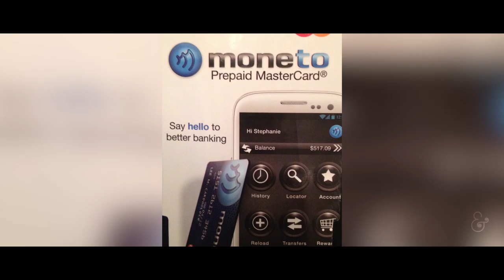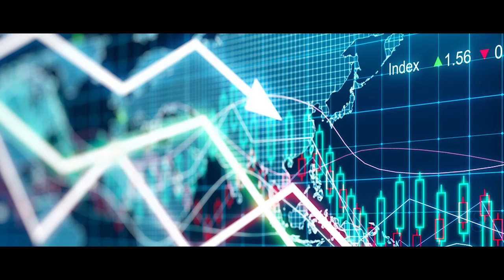2019 Distinguished Alumni: Sydney Smith Hicks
Sydney Smith Hicks is CEO of SSHICKS Advisors, a strategy, operations and investments consulting firm.  She is a distinguished economist, recognized business leader, and successful entrepreneur with more than 40 years of transformational management in academia, banking and the technology software industry.  Sydney was the first female at Washington University to earn a doctorate in economics.